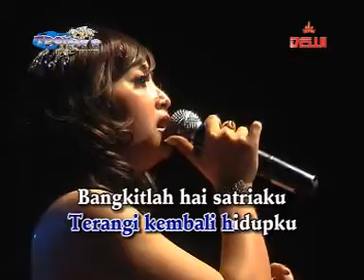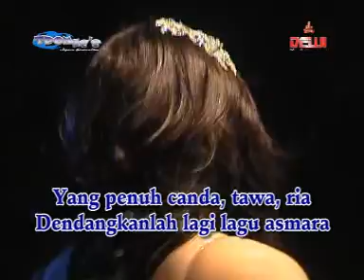27 MATAHARIKU WIWIK ARNETHA MPEG1 VCD PAL